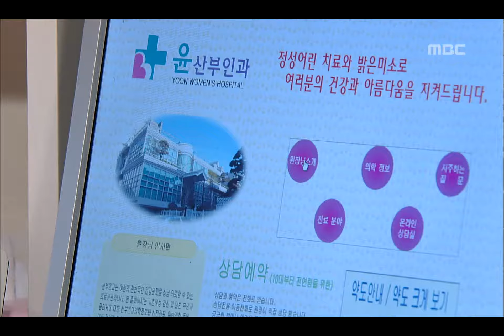Bad Woman Good Woman, 30회, EP030, #01